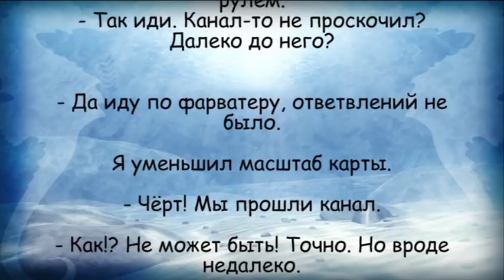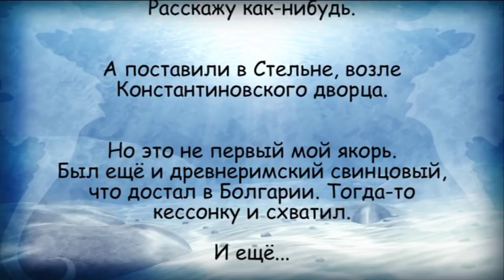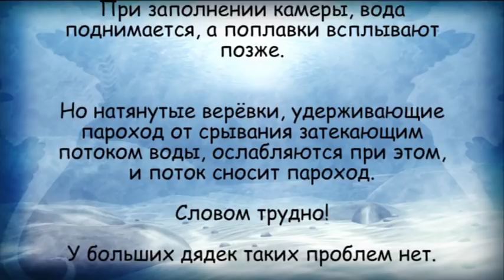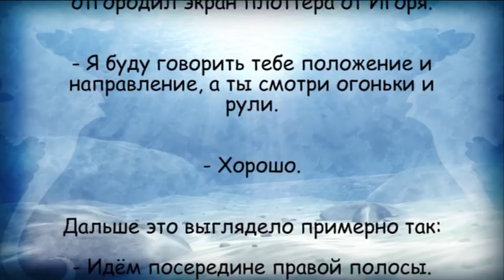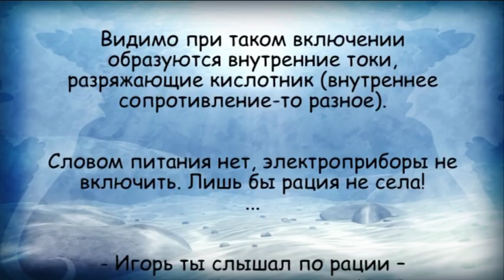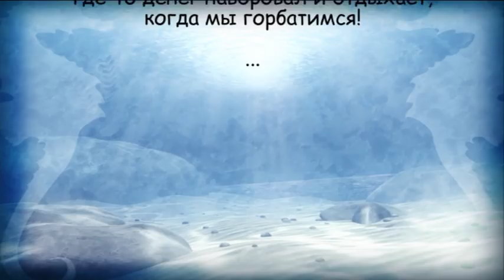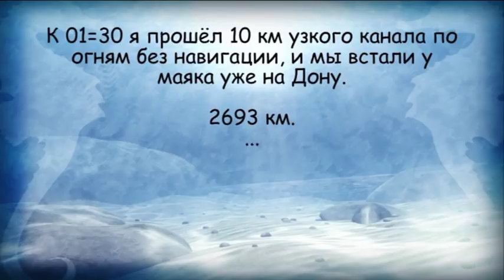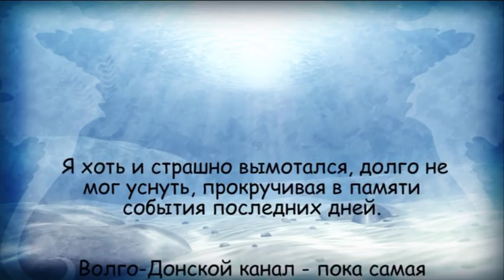Из Питера в Керчь на яхте ССП-82. Часть 7 (Волго-Донской канал)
Седьмая часть экспедиции отчаянных мореходов из Петербурга в Керчь на яхте ССП, по рекам, каналам, озёрам,  водохранилищам и морям России.
4 - 5 июня 2017 г.